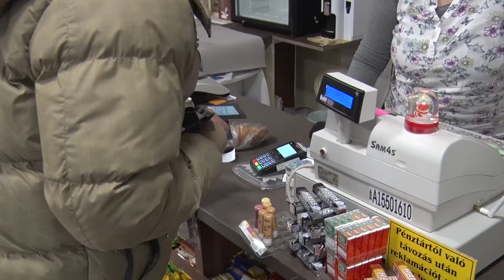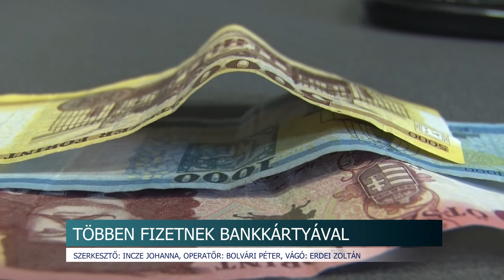Többen fizetnek bankkártyával - visszaszorult a készpénz használat a járvány idején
A készpénz felületén akár 9 napig is életben maradhat a koronavírus. Aki csak teheti a bankkártyás vagy a mobiltelefonos fizetést válassza készpénz helyett – hívják fel a vásárlók figyelmét az orvosok és járványügyi szakértők. A szekszárdi boltosok azt tapasztalják, hogy a tanácsot sokan meg is fogadják, egyre nő ugyanis a bankkártyával fizetők aránya.